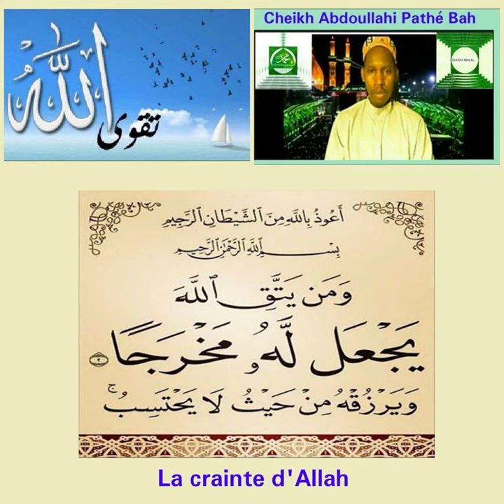Cheikh Abdoullahi Pathé Bah - La crainte d'Allah (Partie 6)